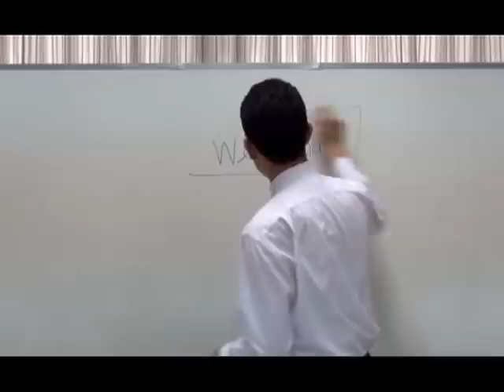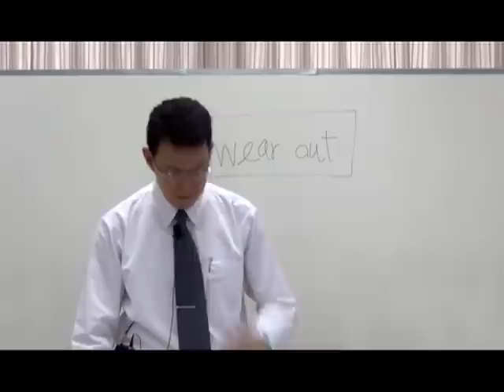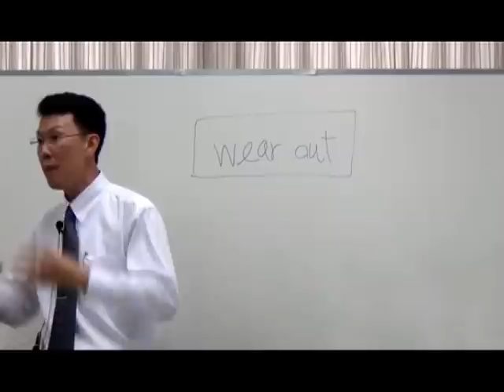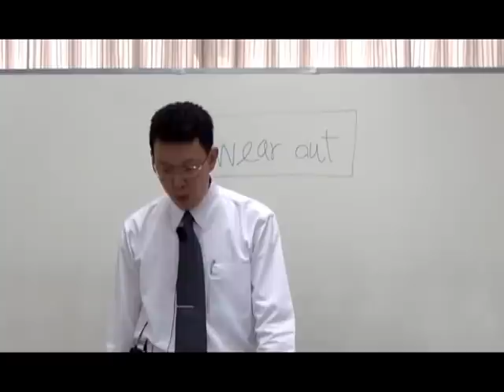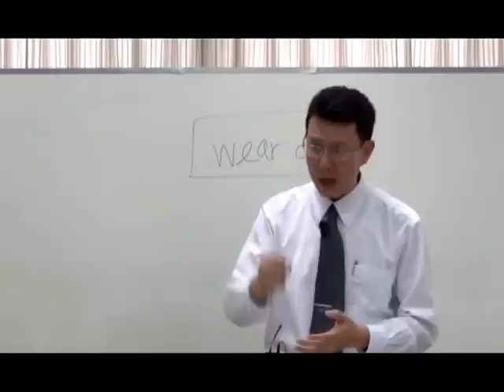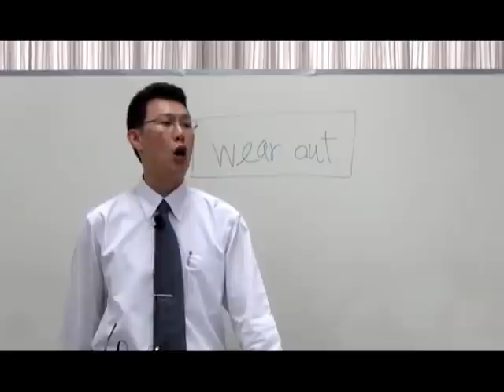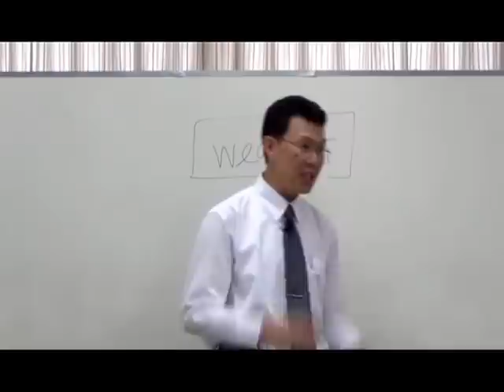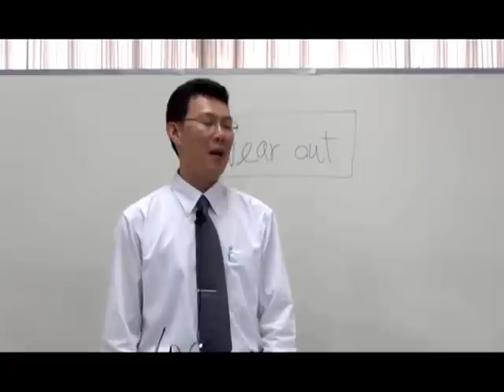ผู้เผยพระวจนะน้อย 2 สัปดาห์ที่ 11